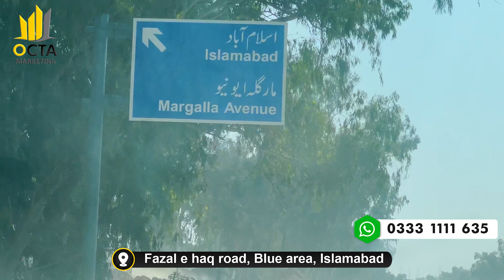Margalla Avenue Islamabad | Faisal Hills | B-17 MPCHS | Best Housing Projects on Margalla Avenue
In This video we will share Information about Margalla Avenue Islamabad | Faisal Hills | B-17 MPCHS | Best Housing Projects on Margalla Avenue

For Details & Booking:  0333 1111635

Margalla Avenue Islamabad
Faisal Hills Islamabad
B-17 MPCHS
Margalla Avenue Latest Site Visit
Margalla Avenue
Housing Society
Real Estate
Faisal Hills Investment
Faisal Hills Map
Investment Near Margalla Highway
Islamabad
Islamabad Property
b-17 islamabad
abdul majeed
chaudhry abdul majeed
faisal town
Islamabad
Rawalpindi